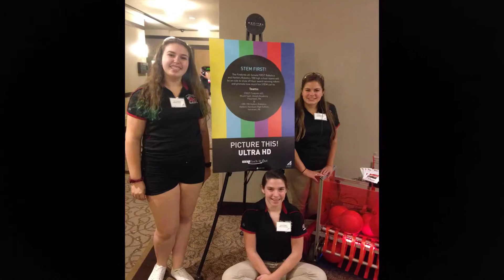Team 708 2016 District Championship Chairman's Submission Video